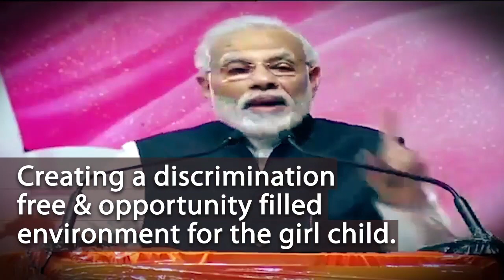Empowering Nari Shakti in every endeavour, at every stage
Where women are honoured, divinity blossoms there.
Multifarious women welfare and empowerment schemes have been devoted to furthering all-round development of Nari Shakti under Modi government.